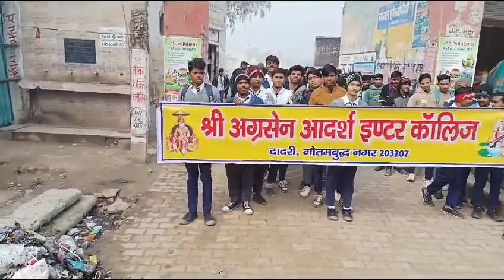मतदाता जागरूकता रैली 24 जनवरी 2024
Video from RAJ KUMAR